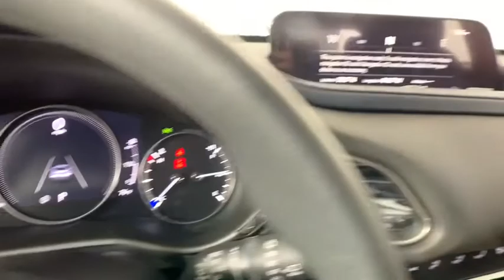2020 Mazda CX-30 Morrow, Peachtree City, Newnan, McDonough, Union City, GA M27614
Snowflake White Pearl New 2020 Mazda CX-30 available in Morrow, Georgia at Hennessy Mazda Buick GMC. Servicing the Peachtree City, Newnan, McDonough, Union City, GA area.